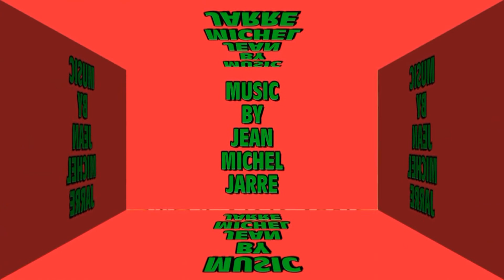CESSNA CITATION 525A OO-AMR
No480 VIDEO OF A CESSNA CITATION 525A OO-AMR LANDING FOR MAINTENANCE  .
12/03/2014